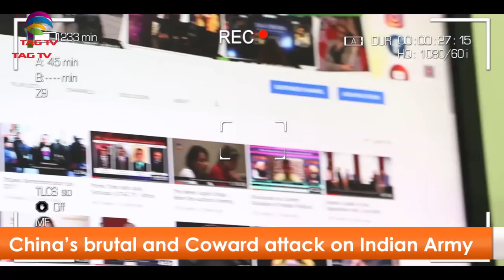China’s brutal and Coward attack on Indian Soldiers - Dr Gulrez Sheikh with Tahir Gora @TAG TV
Bilatakalluf with Tahir Aslam Gora @TAGTV